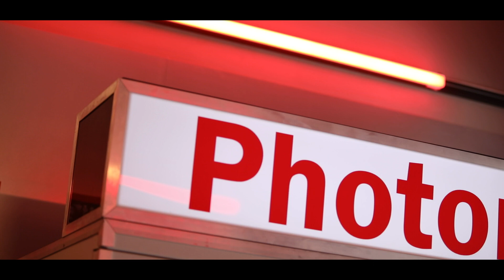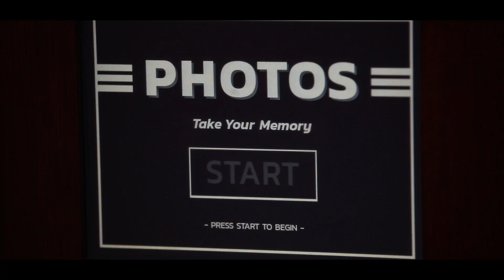정해인의 7년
7년, 2555일, 61320시간, '백년의 신부'부터 '반의반'까지
팬들에게, 시청자들에게, 관객에게 많은 사랑 받으며 배우로 성장해온 정해인
배우로서 7년의 시간을 기록하고, 다짐하고, 감사함을 전하고자 진행한 포토매틱 비하인드 공개!